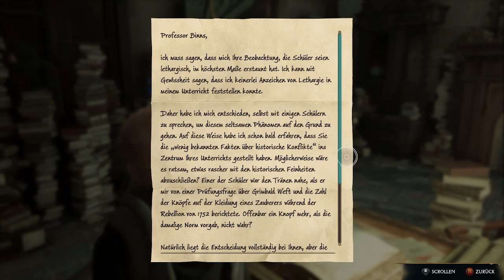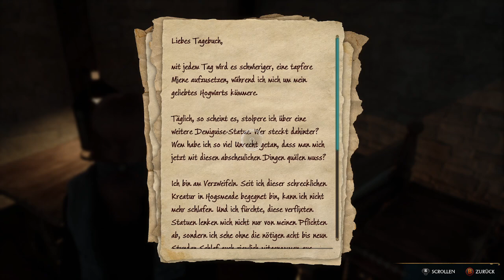Episode 57 Schriftrollen in Hogwarts Handbuch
Wir erledigen nach Hausstory Ende noch die suchen nach den Versteckten Handbuch Seiten in Hogwarts auf dem Gelände.

Und bekommen am Ende 50/50 benötigten.

Die Hausstory hat bei Episode 55 geändert.